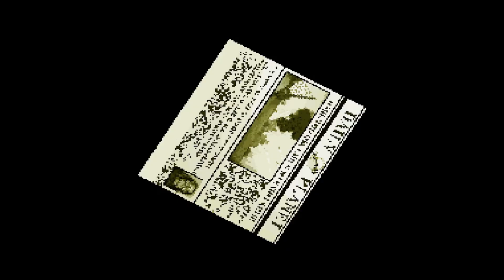SNES Justice League Task Force gameplay overview (no commentary)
Super Nintendo Justice League Task Force gameplay overview no commentary.